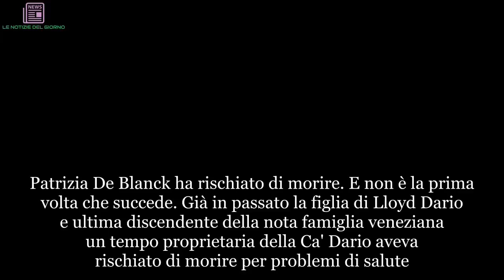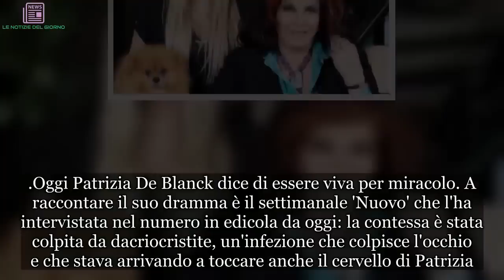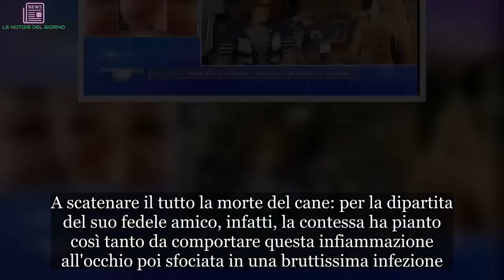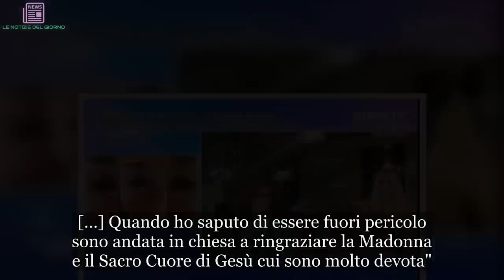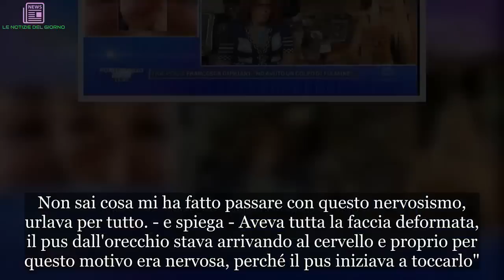“Sfigurata e viso deformato”. Patrizia De Blanck, il racconto choc. La terribile malattia: “Stavo mo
Patrizia De Blanck ha rischiato di morire. E non è la prima volta che succede. Già in passato la figlia di Lloyd Dario e ultima discendente della nota famiglia veneziana un tempo proprietaria della Ca' Dario aveva rischiato di morire per problemi di salute.  Nel 2011 la contessa De Blanck aveva raccontato di esser stata ad un passo dalla morte per un gravissimo problema di salute: "Pensavo si trattasse di gastrite e invece ho rischiato di morire". Così spiegava al settimanale Oggi: "Operata d’urgenza per calcoli renali, ho rischiato la vita: sono sopravvenute complicazioni: una peritonite e una setticemia che ha invaso gli organi vitali. Alla fine, un embolo ha occluso la vena porta del fegato, aggravando il processo infettivo". Un dramma che era riuscita a mettersi alle spalle trovando la forza dell'amore della figlia Giada, ex naufraga dell'Isola dei Famosi.
Oggi Patrizia De Blanck dice di essere viva per miracolo. A raccontare il suo dramma è il settimanale 'Nuovo' che l'ha intervistata nel numero in edicola da oggi: la contessa è stata colpita da dacriocristite, un'infezione che colpisce l'occhio e che stava arrivando a toccare anche il cervello di Patrizia. A scatenare il tutto la morte del cane: per la dipartita del suo fedele amico, infatti, la contessa ha pianto così tanto da comportare questa infiammazione all'occhio poi sfociata in una bruttissima infezione. Eppure i campanelli d'allarme c'erano già stati...
La  patologia che ha colpito la De Blanck è di norma causata da una infezione batterica conseguente a diverse ostruzioni del condotto lacrimale. Ma come spiega la stessa Patrizia: "Già tre anni fa mi era stata diagnosticata una patologia oculistica. Mi sarei dovuta operare ma ho rimandato perché uscivo da poco da una pancreatite: e invece non dovete sottovalutare mai i sintomi". E a 'Nuovo' spiega: "Sono ancora un po’ spossata ma sono viva per miracolo. Questa volta l’ho scampata, grazie anche all'aiuto divino. […] Quando ho saputo di essere fuori pericolo sono andata in chiesa a ringraziare la Madonna e il Sacro Cuore di Gesù cui sono molto devota". Quei momenti drammatici li rivive ancora oggi mostrandosi nel salotto di Pomeriggio Cinque.
Da Barbara d'Urso, però, Patrizia De Blanck sembra parecchio nervosa: "Ho aspettato 5 ore in mezzo a persone comunque carinissime. Il dottore mi ha detto menomale sei arrivata in tempo perché un'altra notte così e mi sarebbe venuta una meningite fulminante che, se non morivo rimanevo scema". Lo racconta a voce alta, quasi urlando. Ma è Giada a spiegare il perché la madre abbia questo atteggiamento: "È ancora nervosa dall'antibiotico. Non sai cosa mi ha fatto passare con questo nervosismo, urlava per tutto. - e spiega - Aveva tutta la faccia deformata, il pus dall'orecchio stava arrivando al cervello e proprio per questo motivo era nervosa, perché il pus iniziava a toccarlo". Patrizia De Blanck si reputa miracolata: "Sono scampata alla morte, mi è andata bene!".